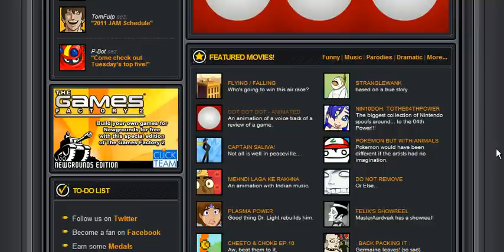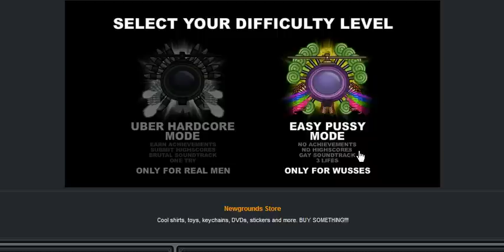Let's Play Flash - No Time to Explain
What part of "no time to explain" did you not get?